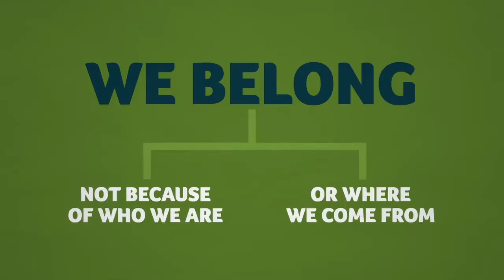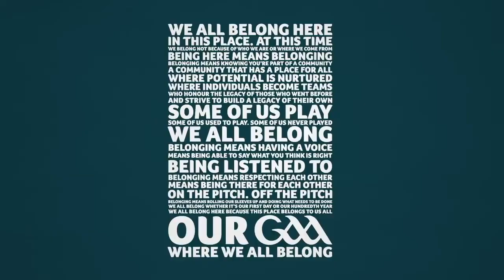SFC | SF | Blessington v Rathnew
Blessington v Rathnew
Senior Football Championship Semi Final
31/10/2021
Aughrim 12:30 PM
Referee: Darragh Byrne